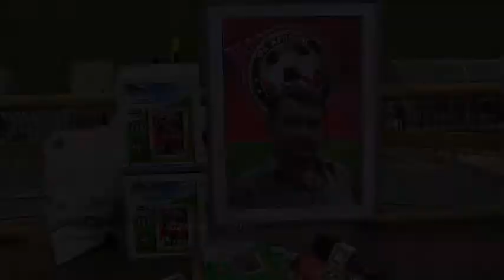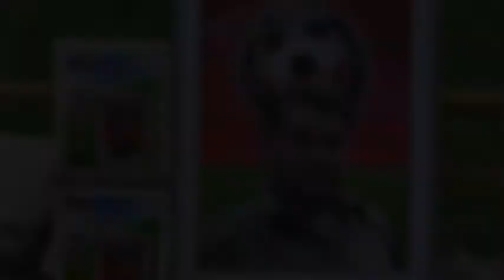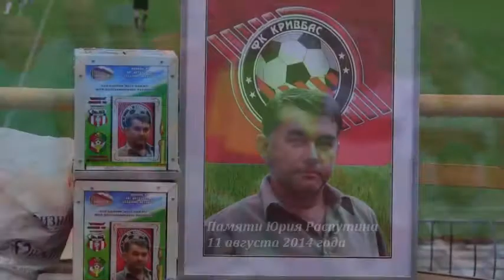Памяти Ю.Распутина август 11, 2014 Кривой Рог